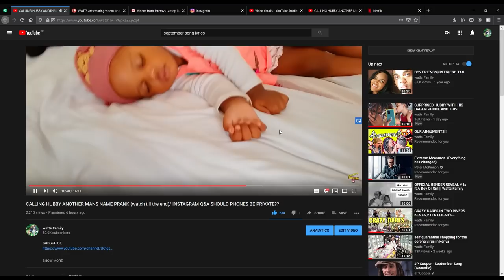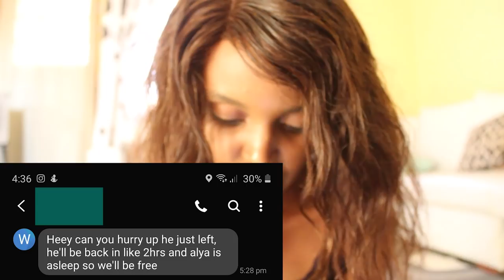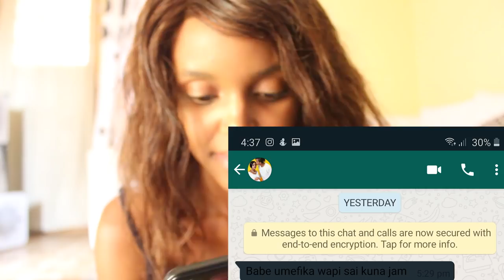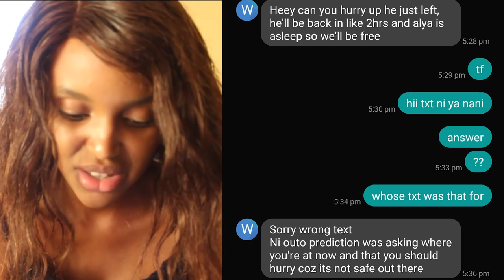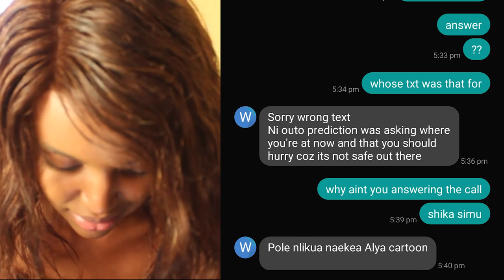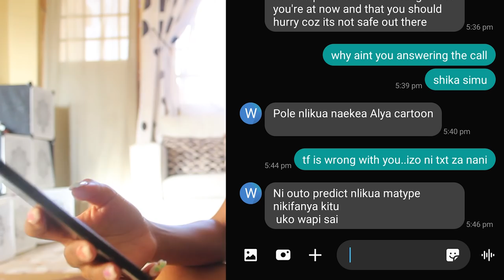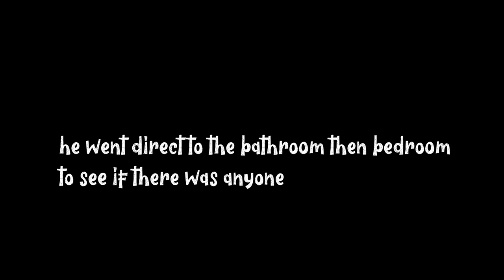KICKING MY WIFE OUT PRANK ON THE QUARANTINE Gone Wrong!!